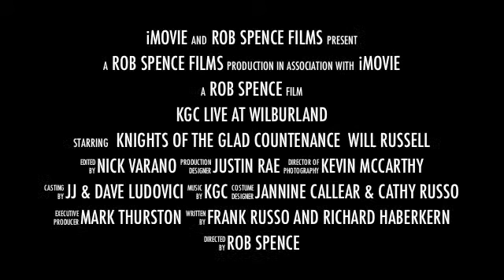KGC 'Live at Wilburland' trailer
Trailer to the rockumentary "KGC Live at Electric Wilburland' movie!